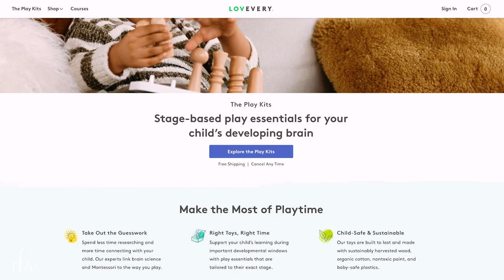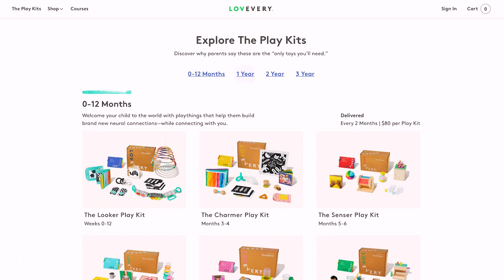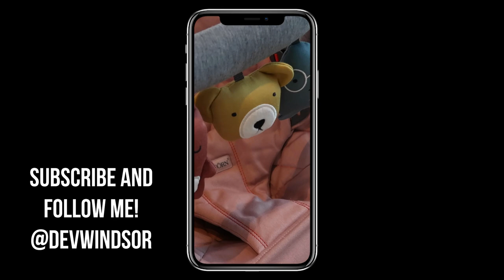Baby Essentials | 0-6 Months | Devon Windsor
Hi all! Happy 2022!
I am excited to share a new vlog with you!  This vlog was highly requested after I did my newborn essentials video, you guys wanted to see it created for a little bit older baby! Especially since Enzo is now 4 1/2 months so much has changed with what we’re using on the day to day! I hope you guys enjoy this video! Everything is linked below!
Xx
Dev

Diaper caddy